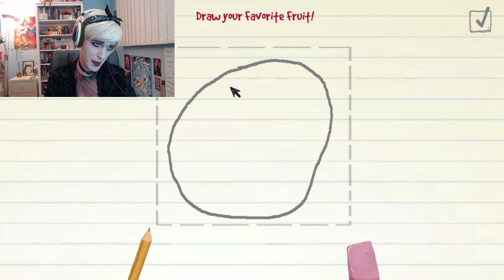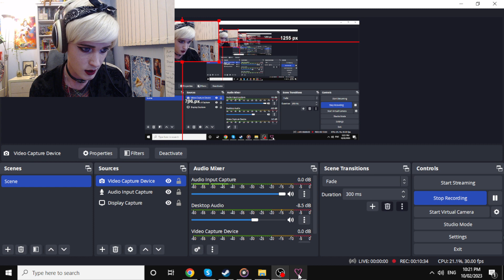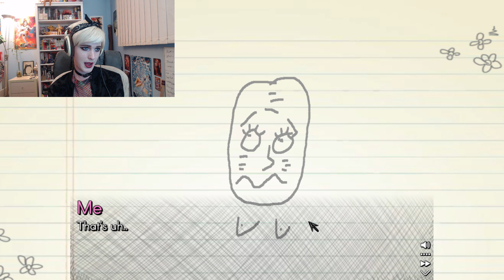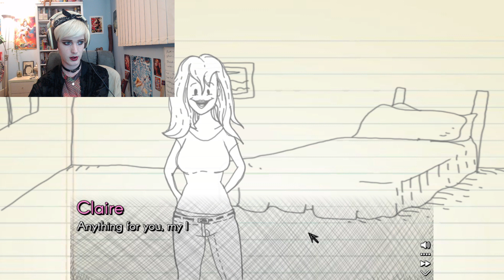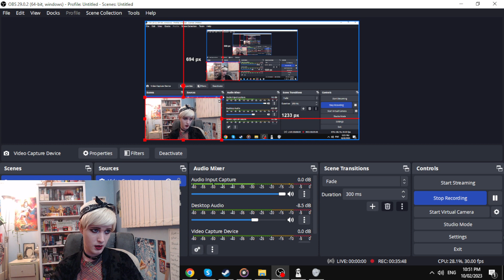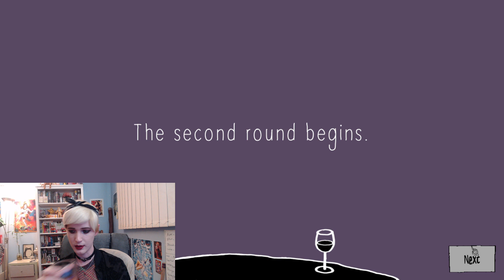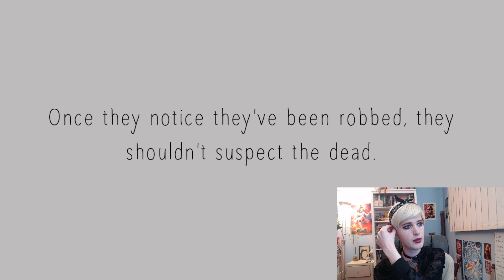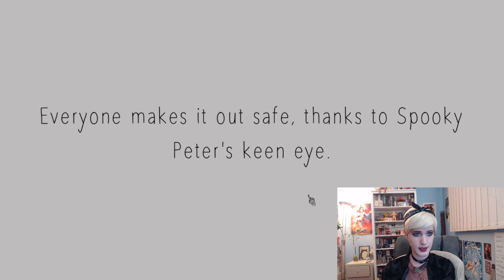Valentines Day Special 2023 (Hug A Cow Day)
The Captain Oats Show Episode 164 - Celebrating 69 subscribers, WE'RE BACK ONCE AGAIN! WITH THE HOTTEST, SAUCIEST, SMOOCHIEST ROMANCE GAMES FROM ITCH.IO.